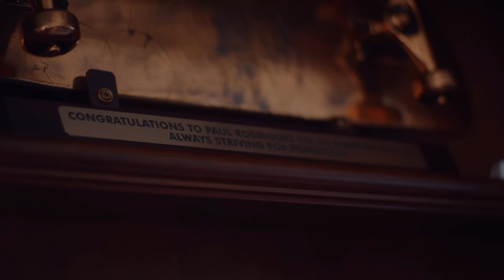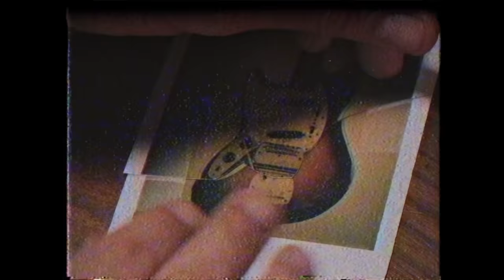Paul Rodriguez | Don't Quit Your Day Dream | Fender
In our new series Don't Quit Your Daydream, X Games winner and pro skater P-Rod reveals his first obsession — guitar.

About Fender:
Since 1946, Fender has revolutionized music and culture as one of the world’s leading musical instrument manufacturers, marketers and distributors. Fender Musical Instruments Corporation (FMIC)–whose portfolio of owned and licensed brands includes Fender®, Squier®, Gretsch® guitars, Jackson®, EVH®, Charvel®, Bigsby® and PreSonus® – follows a player-centric approach to crafting the highest-quality instruments and digital experiences across genres.